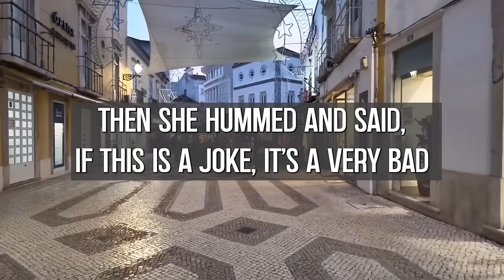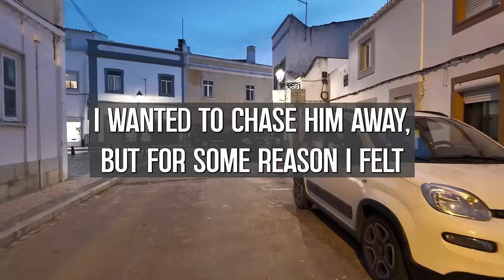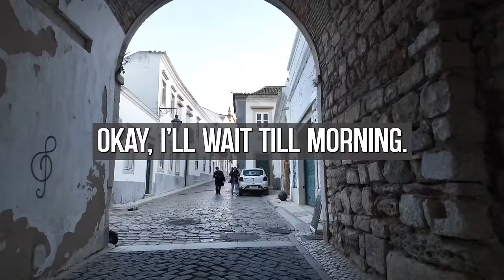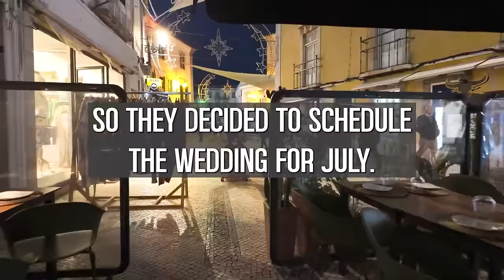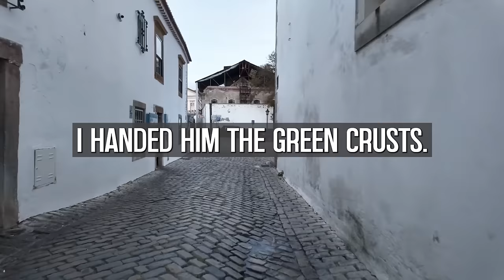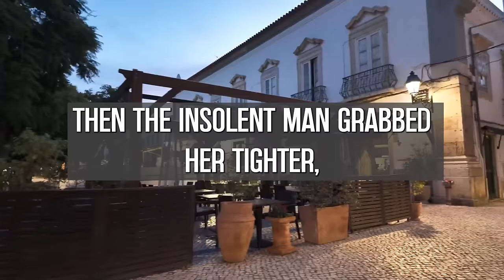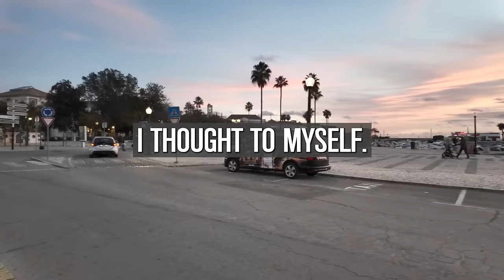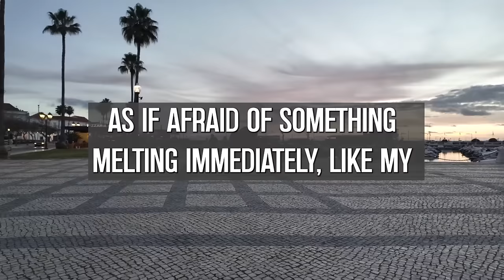-FASTER, FASTER! It's So BIG! My Husband Should NEVER Find Out..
Returning from the thicket of the African jungle, where I was in another hot spot, no sooner had my plane landed than I tried to call Vera. I couldn't wait to tell my wife that I was already home and that I would see her soon. But her cell phone didn't answer, so I called her at work. Her secretary answered the phone.
- Hello! Chief Medical Examiner's office. Can I help you? An unfamiliar voice answered the phone.
- Hello! May I speak to Vera? I asked politely.
- Vera is not at work. Who is calling and what can I tell her? The secretary was no less polite than I was.

🎥 We own commercial licenses for all the content used in this video except parts about the topic that have been used under fair use and it was fully edited by us.